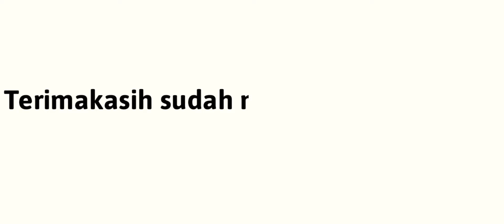Bersihkan padi di bantu mamaknya kesya dan ngobrol bareng mbah bon || senangnya hidup di desa